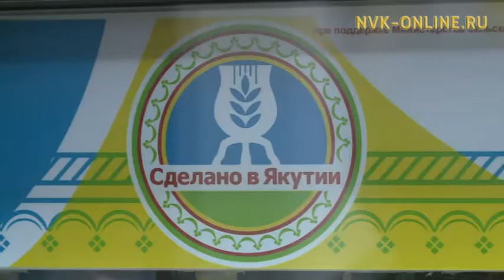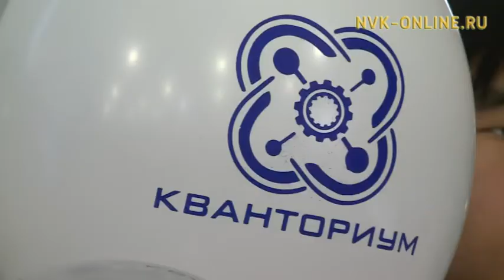Сарсын Ил Дархан сыллааҕы иһитиннэриитин нэһилиэнньэҕэ тиэрдиэ